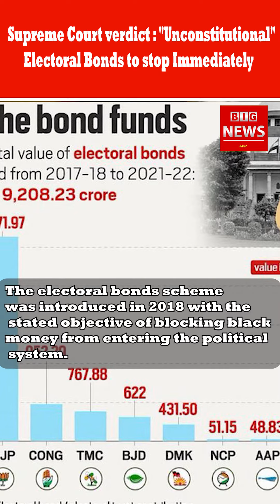Supreme Court verdict : "Unconstitutional" Electoral Bonds to stop Immediately